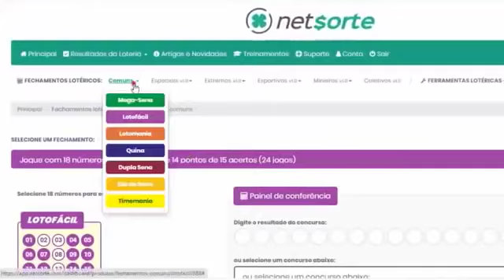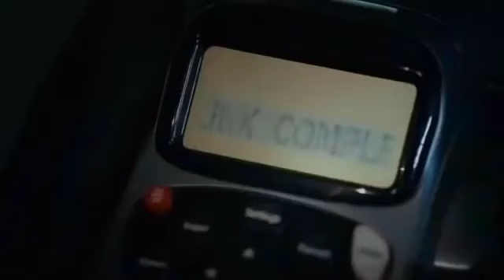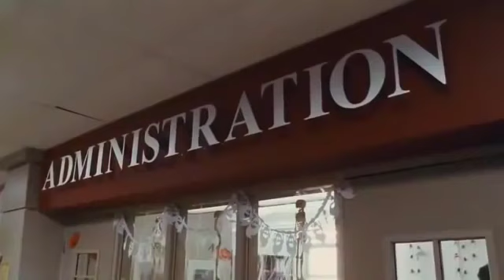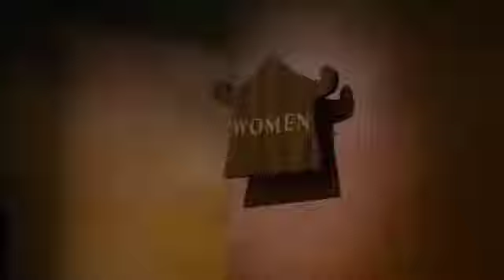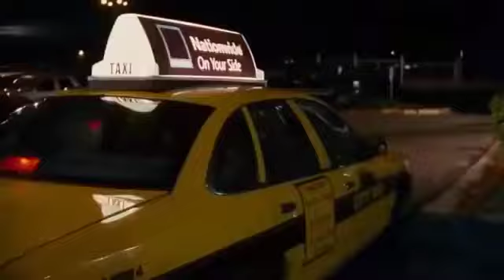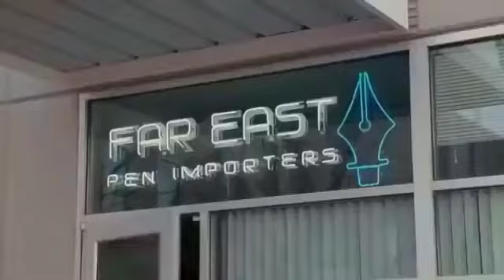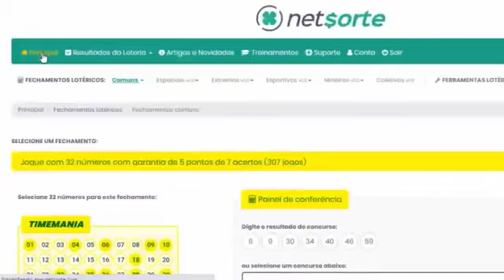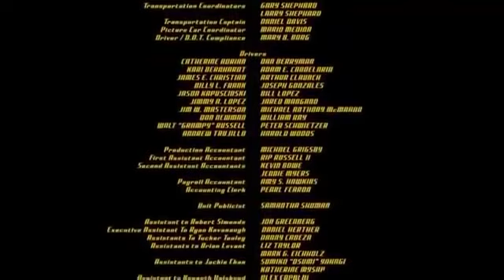Filmes completos dublados - Filmes completos luta - Filmes completos dublados comedia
Bob, um espião da CIA, decide abandonar sua carreira para casar com sua namorada Gillian.

Entretanto, Bob primeiro precisa cumprir uma última missão: conseguir a aprovação das crianças.

Gillian precisa viajar e Bob acaba tomando conta das crianças para ela.

Porém uma das crianças, acidentalmente, faz o download de uma fórmula secreta e acaba revelando o paradeiro de Bob para um terrorista russo que está atrás dele